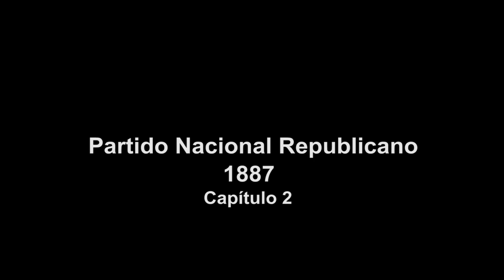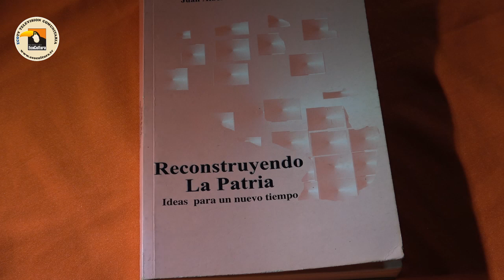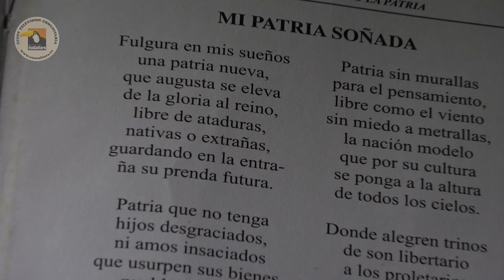Libro Reconstrucción y el Sueño de José.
Este segundo capítulo lo compartimos con mucha emoción al recordar al destinatario del Libro , Don José Cabello de Hugua Poí, Quiindy un amigo muy apreciado y recordado. El libro tiene obviamente mucha información notable sobre el Paraguay que todos necesitamos.